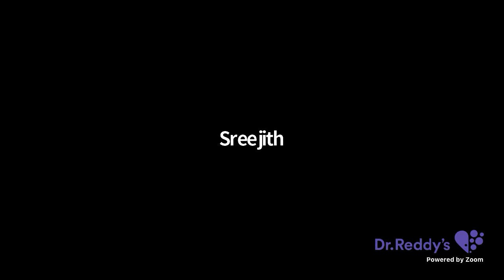Mary Kom | The Fighter in You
Mary Kom in conversation with Deepak Sapra

Dr. Reddy’s brings to you ‘The Fighter in You’, a live webinar with the celebrated Indian boxer, Mary Kom. Hear the story of this true fighter as she offers inspiration for navigating this pandemic and the challenges it has posed, especially for healthcare professionals. Mary Kom will be in conversation with Deepak Sapra, our CEO for API and Services, on October 11 at 6:00PM IST. Set your reminder above!